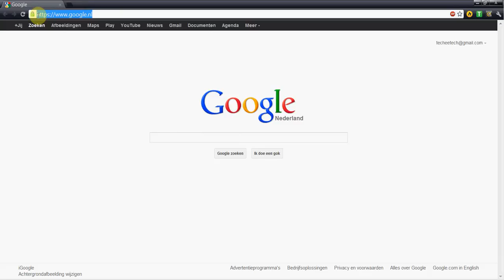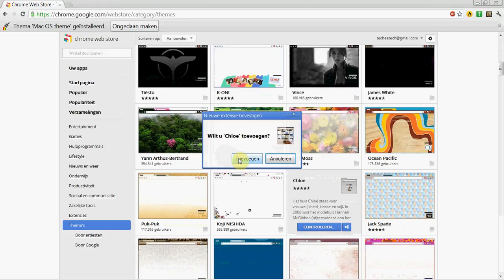How To Get Themes For Google Chrome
Hello :)